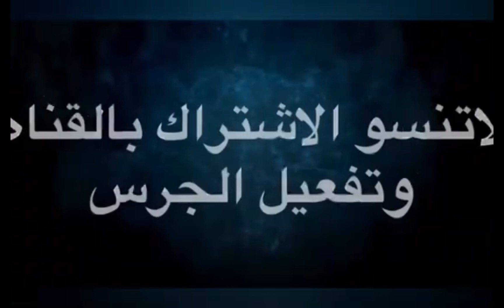مواقف غامضه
عدة مواقف غامضه ومخيفه تحدث مع عدة اشخاص تختلف من شخص لاخر